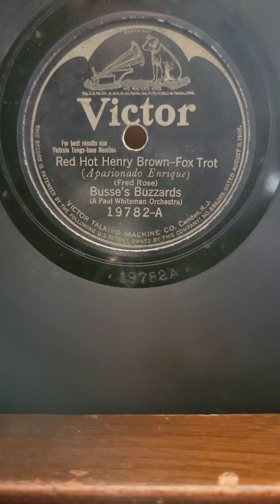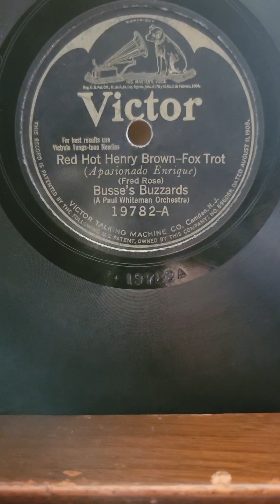Red Hot Henry Brown - Busse's Buzzards (Paul Whiteman group) Victor Records #19782 1925